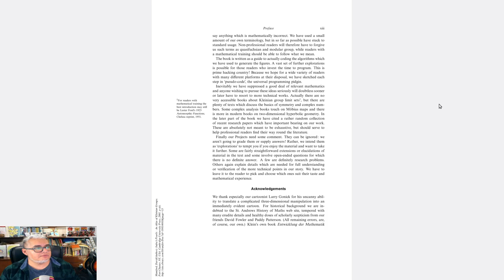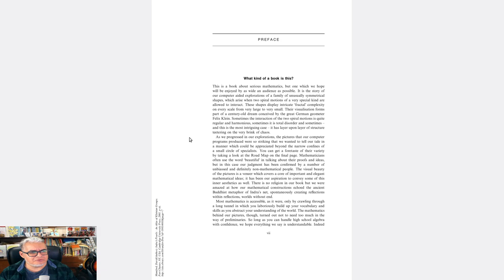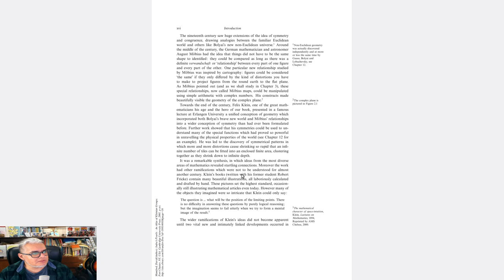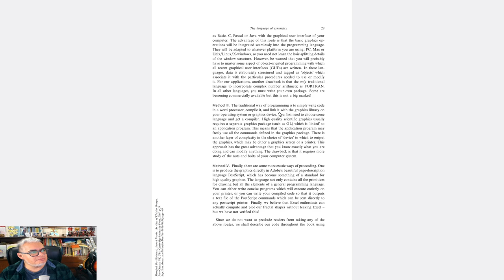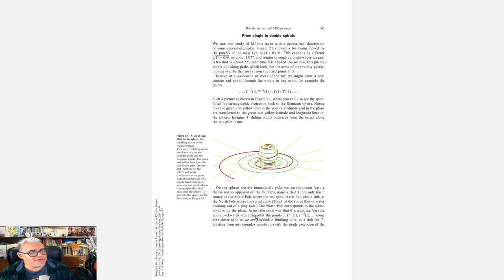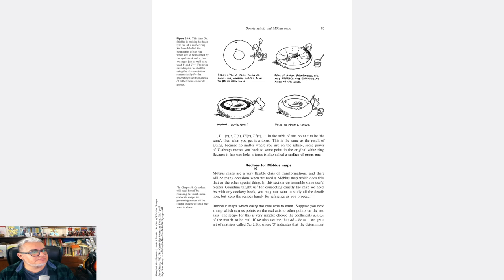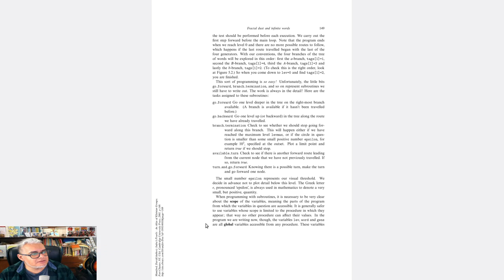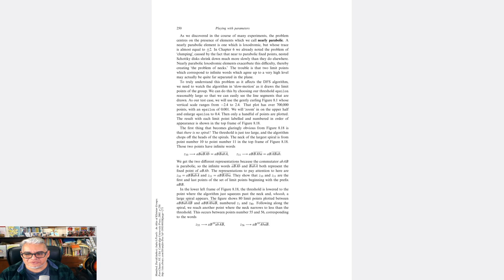Pásame un Libro 2.23 Indra's Pearls de David Mumford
La recomendación de esta semana es Indra's Pearls de David Mumford publicado por Cambridge University Press: